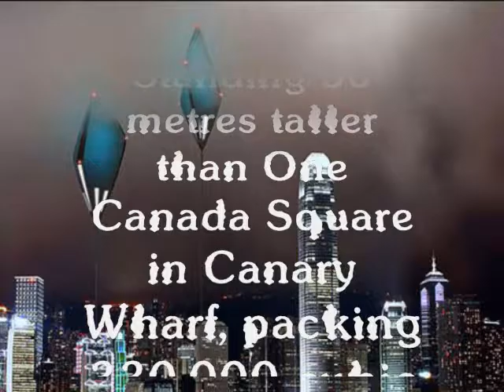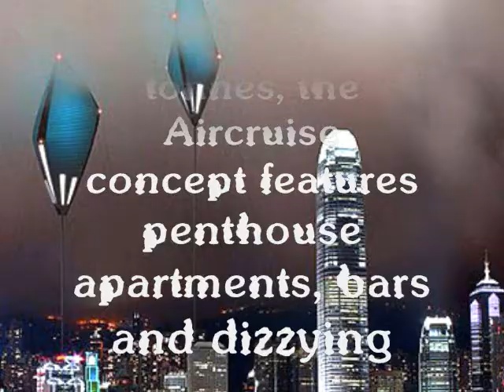Airships To Become New Kind of Luxury Transport.wmv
Towering kite-shaped airships could herald a new era of luxury transport following the introduction of the Aircruise concept.
My website welcomes you ...